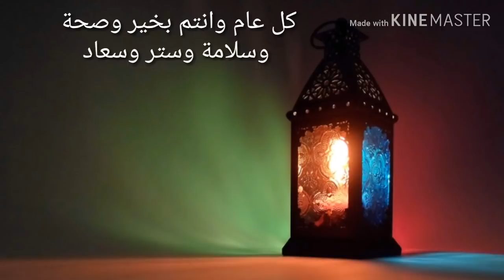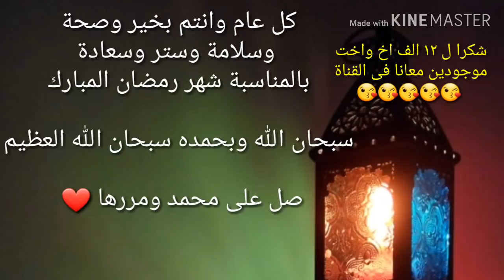أتفرج علي كارنز وسيراتو وفنتازيا وبسات وصنى حالات نادرة / sold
للمبيعات فون أو واتس 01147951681

كيف_تشترى_عربية_مستعملة 👇 جزء 1

جزء ٢